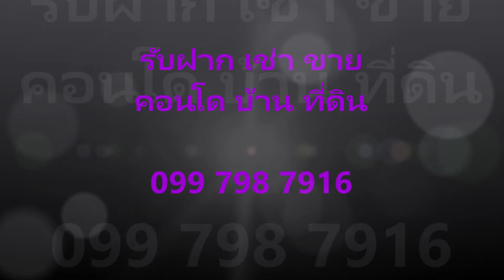หาเช่าคอนโด+ไอดีโอ สุขุมวิท 93+สตูดิโอ +A621+BTS บางจาก, วิวแม่น้ำ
ให้เช่า คอนโด ไอดีโอ สุขุมวิท 93 ติด บีทีเอส บางจาก, แบบสตูดิโอ, 621, ตึกA, ขนาด 27 ตรม. ชั้น32, วิวแม่น้ำเจ้าพระยา และ ด้านบางนา, เฟอร์นิเจอร์และเครื่องใช้ไฟฟ้าครบ พร้อมอยู่

การเดินทาง: เพียง 15เมตร ถึง BTS บางจาก เพียง 22 นาที ถึง BTS สยาม, ใกล้ทางด่วน สุขุมวิท 62

สระว่ายน้ำ, ห้องออกกำลังกาย, สวนดาดฟ้า, ห้องสมุด, ห้องประชุม, ห้องพักผ่อนพบปะสังสรรค์, ห้องซักผ้า, ที่จอดรถ

ระบบรักษาความปลอดภัย
กล้องวงจรปิด, ระบบคีย์การ์ด และลิฟท์หยุดเฉพาะชั้นเท่านั้น, เจ้าหน้าที่รักษาความปลอดภัย 24ชม.

7-11 ปากซอยสุขุมวิท 93 30 ม.
Tesco Lotus อ่อนนุช 850 ม.
The Pyll สุขุมวิท 54 1 กม.
Big C อ่อนนุช 1.5 กม.
ตลาดอุดมสุข 2.5 กม.
Bangkok Mall 3 กม.
เมเจอร์เอกมัย 3.5 กม.
Big C เอกมัย 4.1 กม.
ไบเทคบางนา 4.5 กม.
Gateway เอกมัย 4.8 กม.
Central Plaza บางนา 6 กม.
Big C บางนา 6.1 กม.
เมกะบางนา 11.3 กม.
วิทยาลัยเทคโนโลยีกรุงเทพ 280 ม.
ม.กรุงเทพ 3.8 กม.
วิทยาลัยเซาท์อีสต์บางกอก 4.9 กม.
ร.ร.นานาชาติ St.Andrews 6 กม.
ร.ร.ลาซาล 6.9 กม.
ร.ร.นานาชาติบางกอกพัฒนา 7 กม.
ร.ร.เซนต์โยเซฟบางนา 7.9 กม.
ร.พ.ไทยนครินทร์ 6.5 กม.
ร.พ.ศิครินทร์ 8.9 กม.
ท่าเรือกรุงเทพ 6.1 กม.